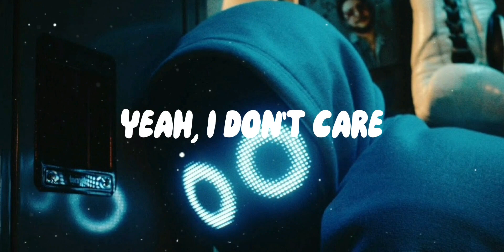"All Star / Rockstar" - BoyWithUke INSTA LIVE! + LYRICS!! (may be inaccurate:( )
all credits for this goes to boywithuke, I only did video editing but he wrote the song ,and sung it on his Instagram live! go check his music out if you like this song!